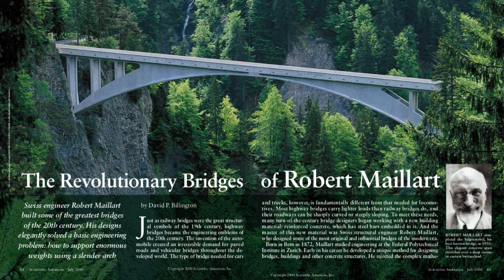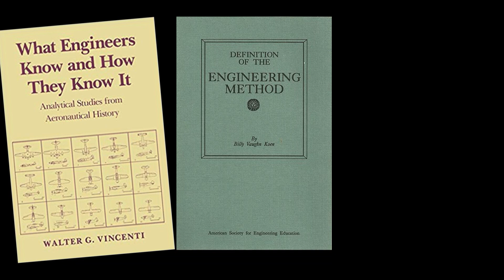Roaming Free: The Power of Reading Beyond Your Field - Glenn Vanderburg (First.io)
If you sometimes wish you had more time to pursue other interests, branch out from your specialty, or simply be curious, Glenn Vanderburg offers some encouragement. Glenn talks about the importance of letting your attention roam more widely, sharing real examples of how insights from other fields have inspired practitioners in the world of software.